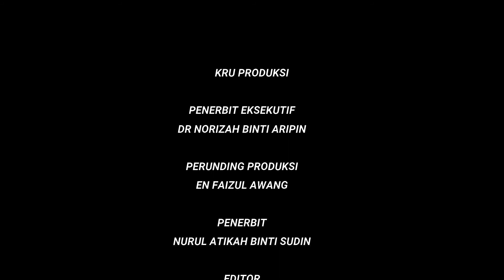SANTAI PETANG | DJ TK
Hmmm... Petang - petang ni terasa lapar pulak, tapi nak makan apa eaa??? Haaaaa, jangan risau DJ TK ada jalan penyelesaiannya.

Nak tahu dengan lebih lanjut apa yang akan dikongsikan, jom ramai-ramai dengarkan segment santai petang bersama dengan DJ TK.

SCCT2423 ONLINE RADIO PRODUCTION
NURUL ATIKAH BINTI SUDIN (262229)